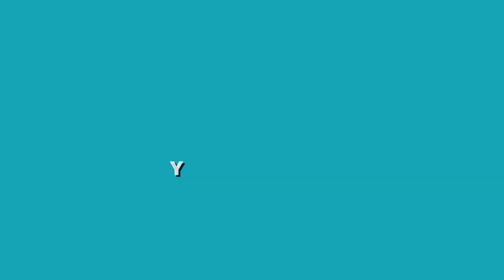Surah Al-fiil I Ananda Fariez Al-Madany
Dengan demikian kami mohon dukunganya dan berta'awun dalam menyebar luaskannya, semoga Allah ﷻ menjaga dan meluruskan niat kita semua yang semata mata hanya berharap wajah Allah ﷻ

Jazakumullahu khairan wabaarokallahu fiikum